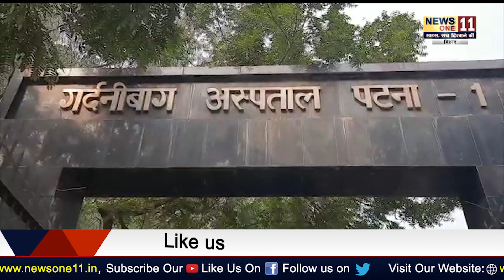Patna में Rape मामला : Rape मामले पर सीटी सेन्ट्रल SP का ये बयान आया सामने, जाने क्या कहा ...